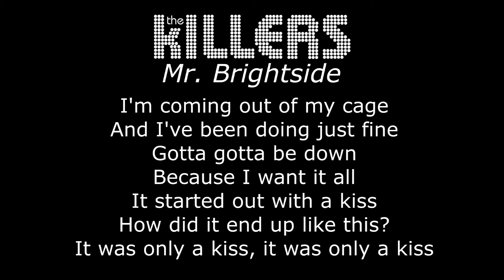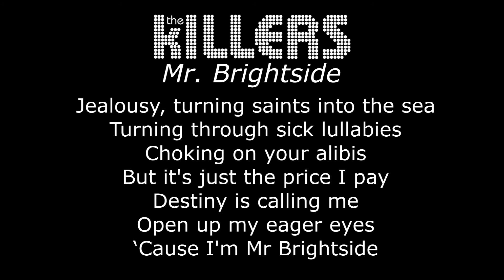The Killers - Mr. Brightside (Karaoke Version)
A karaoke version of Mr. Brightside by The Killers played by Say Goodnight. We hope you like it! :D